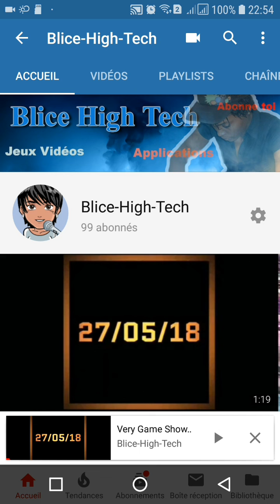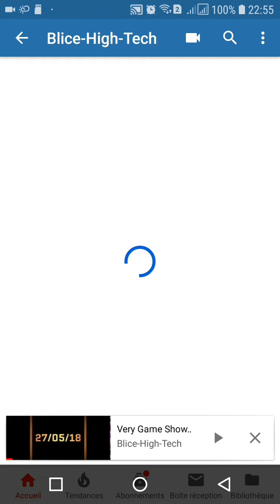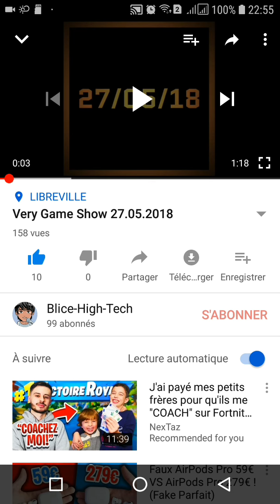Tuto: Comment régler le problème de l'écran noir YouTube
En voulant regardé une vidéo sur YouTube depuis votre smartphone Android, vous entendez le son, mais n'avez pas d'image. Cette vidéo est faite pour vous!
Vous y trouverez la solution à ce problème d'écran noir.